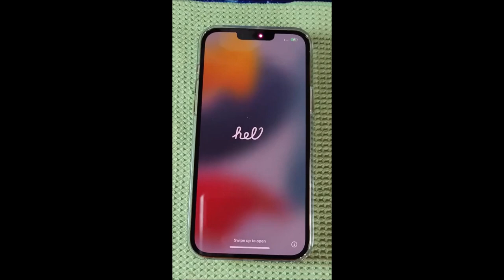🔴🔵HOW TO USE iPhone 13 Pro max Review: tutorial 🟢